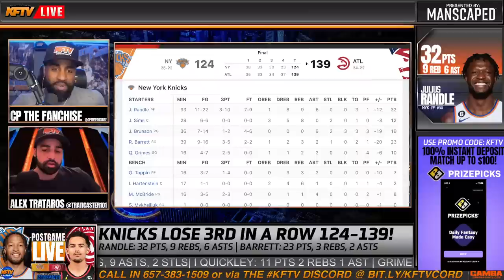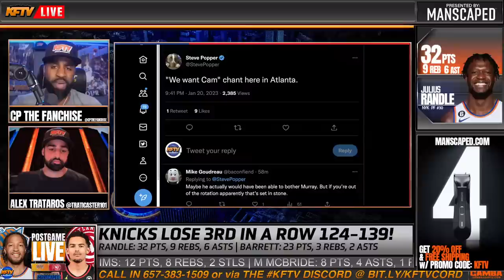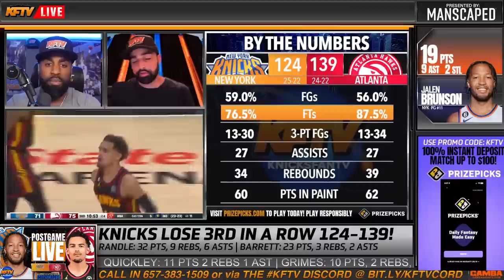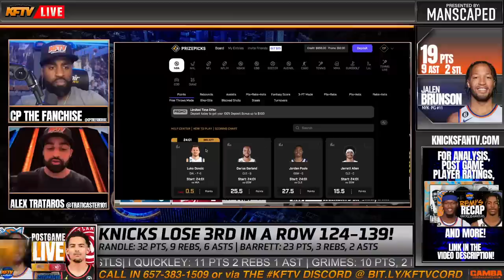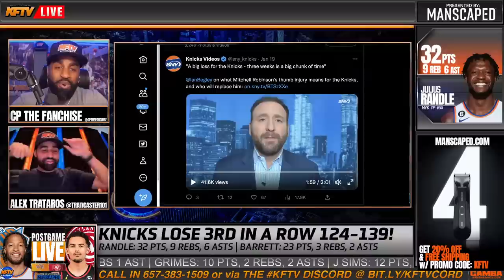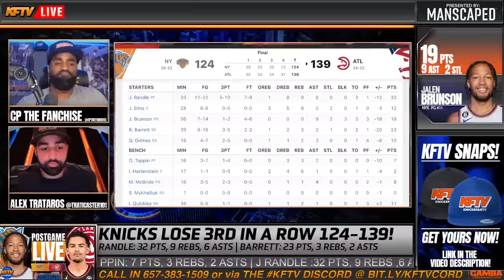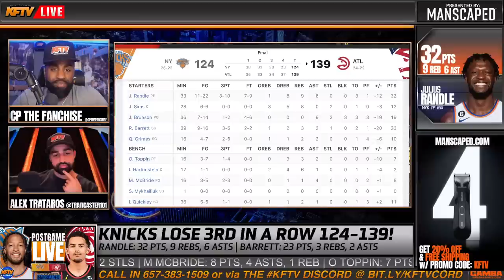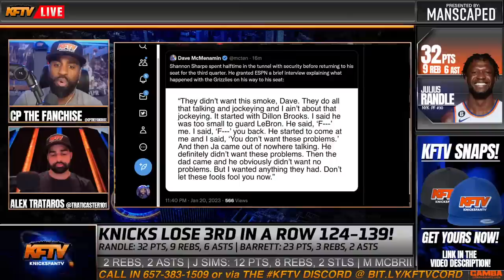New York Knicks vs. Atlanta Hawks Post Game Show: Highlights, Analysis & Callers | EP 375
*Timestamps:*
0:00 - CP The Fanchise & The Traticaster react to the Knicks 139-124 loss to the Hawks
15:20 - Jose from PR calls in to break the news
48:18 - Knicks vs Hawks key stats of the night
50:57 - USE PROMO CODE: KFTV at Prizepicks.com, For 100% instant match on your deposit of up to $100
1:00:34 - Hawks coach Nate McMillan reacts to the game
1:04:31 - Ian Begley on what the Knicks might do with Mitchell Robinson out
1:06:26 - CP & Alex dish on their candidates to add to the Center rotation?
1:11:37 - Caller reactions
1:22:24 - Player ratings

Catch CP hosting on SiriusXM NBA Radio Ch. 86

PODCAST LINKS!